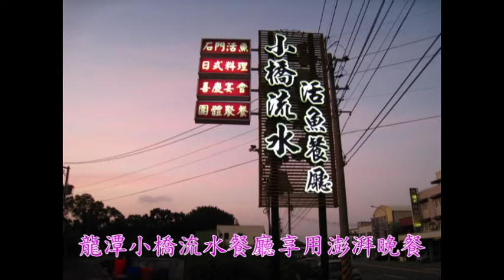樟文里101年環保旅遊~~龍潭小橋流水餐廳享用澎湃晚餐